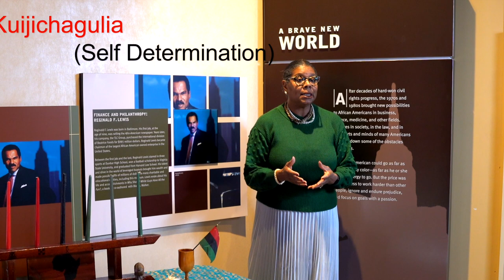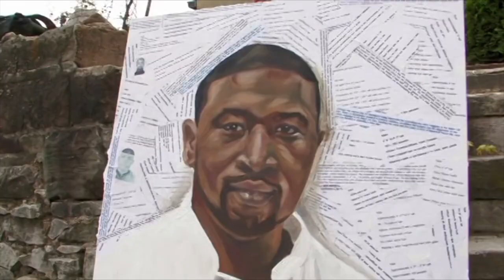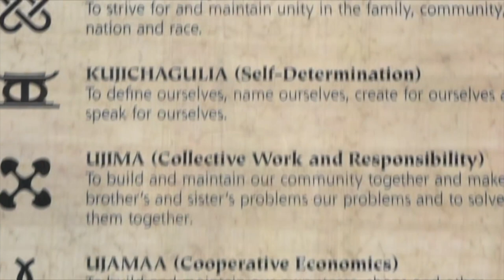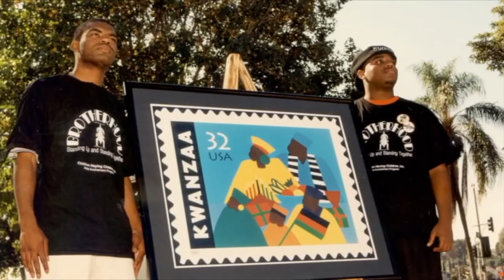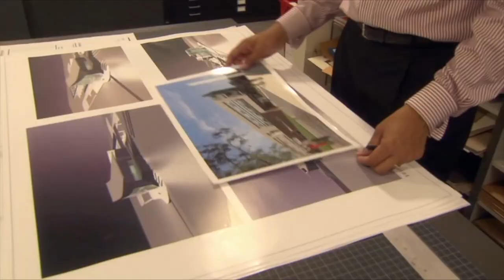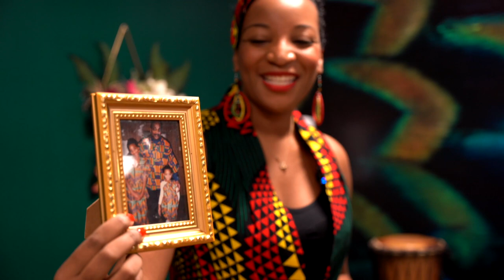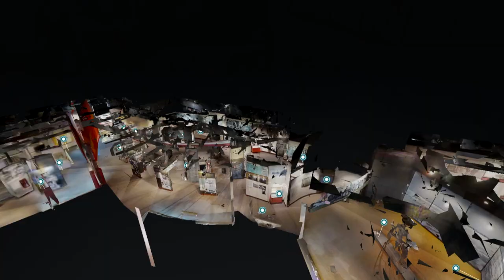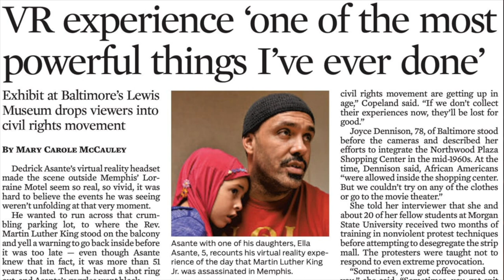Kwanzaa Celebration 2021 _Premier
Celebrate Kwanzaa 2021 virtually with the Reginald F. Lewis Museum. Enjoy a Kwanzaa Kids Party video with Culture Queen Jessica Hebron and Fyutch as they introduce the seven principles of Kwanzaa. Join Culture Queen and her team as they teach the Kwanzaa Slide to your family. Our next segment features Black Candle filmmaker MK Asante and journalist Lisa Snowden McCray, as they discuss film, history, and Kwanzaa's relevance today. Finally learn how to prepare a Kwanzaa Karamu feast with chefs David and Tonya Thomas from THE H3IRLOOM FOOD GROUP in conversation with Culture Queen Jessica Hebron. Explore how African diaporic foodways connect to the Karamu feast. The Lewis virtual Kwanzaa 2021 will open with greetings from Executive Director Terri L. Freeman. The film, Black Candle will also be accessible for online viewing by filmmaker MK Assante.

TIME STAMP
00:00-2:20 Kwanzaa Greetings by Terri Lee Freeman
2:35-5:30 Kwanzaa Party Video
5:42-39:15 Interview with MK Asante
39:28-1:08:19 Kwanzaa Cook'in with Chefs David and Tonya Thomas